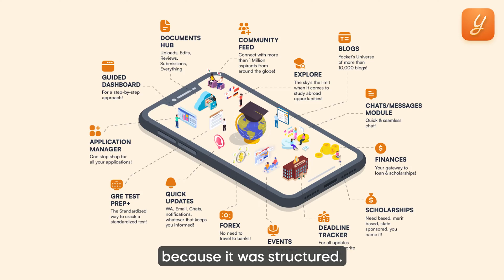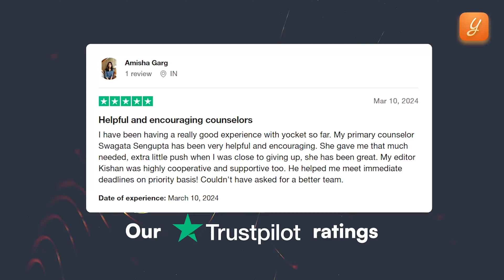From IND to IVY League: Atharva's Smart Investment in Study Abroad Counselling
Atharva Thodge, a Yocket Premium Student from the Fall'24 batch, will head to Cornell University for an MS in Engineering Management. He also has admits to USC, UIUC, and NYU. In this video, Atharva shares his study abroad journey, his experience with Yocket Premium, and advice for future aspirants.

For all the stages of your study abroad journey, you get:

👨🏻‍💼 Dedicated counsellor
👨🏻‍🎓 Profile-building assistance
🌎 University shortlisting
🎓 Application support

For end-to-end counselling assistance at all stages of the study abroad process, say Hi to YOCKET PREMIUM counselling. 10000+ admits. $14M scholarships received. Rated 4.7/5 on Google and 4.6/5 on Trustpilot.

Downloaded the Yocket app (Available on both Apple and Android)